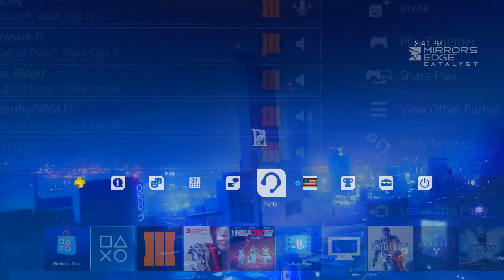BLACK OPS 3 FUNNY MOMENTS (HORRIBLE HIDING TACTICS, NINJA DEFUSINGS, FAILS, TROLLING & MORE!)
Your #1 Source for Funny Gaming Videos across the Community!
We provide you with entertaining content daily that gives you the chance to explore new videos and find new channels.

If you are a video content creator yourself, you can submit your videos to us for a chance to reach a bigger audience!